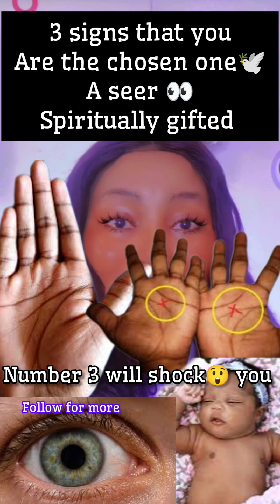3 signs that you are spiritually gifted 🕊️ 💥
3 signs that you are spiritually gifted 🕊️ 💥